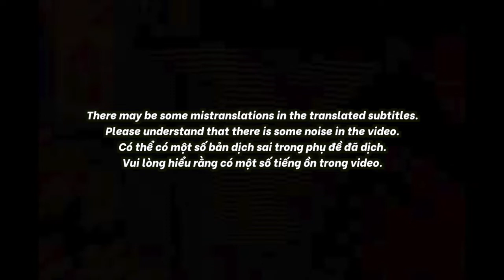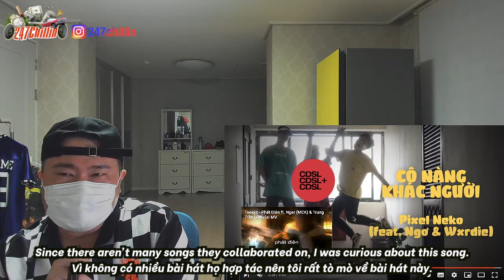🇻🇳🇰🇷🔥Korean Hiphop Junkie react to Pixel Neko - Cô Nàng Khác Người [feat. Nger (MCK) & Wxrdie]